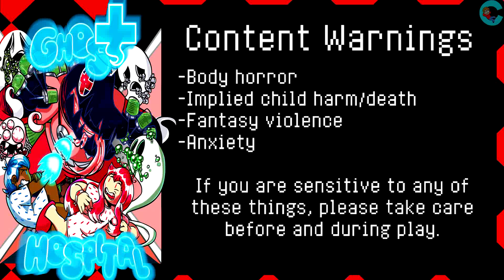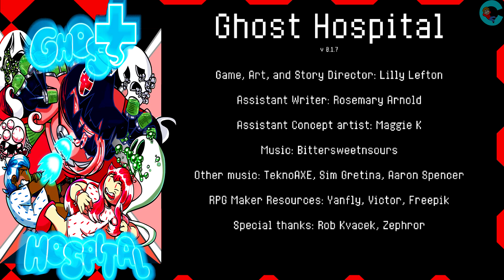Ghost Hospital Gameplay Full Game Walkthrough No Commentary Longplay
Ghost Hospital is a game about anxiety, depression, despair, mental rock bottoms, and, of course, ghosts. You play as Robin, a twelve-year-old girl who has an anxiety disorder and is very much alive in this hospital meant for beings that are not alive. Frankly, her anxiety was already bad enough before she landed in a hospital full of dead people, the still-shambling shells of ancient ghosts who try to take her down for a sweet taste of life, and the hospital directors hellbent on keeping her contained, and more importantly, away from the reason she's REALLY there.

Thankfully, you have your new friends Jay and Sarcastic Ghost- Jay is a ghost about your age, and still a very new arrival to the hospital, and Sarcastic Ghost…well, he's an amorphous blob of a ghost, who talks a lot despite not having a mouth.

Game, art, and story director: Lilly Lefton
Assistant writer: Rosemary Arnold
Assistant concept artist: Maggie K
Other music: TeknoAXE, Sim Gretina, Aaron Spencer
RPG Maker Resources: Yanfly, Victor, Freepik
Special thanks: Rob Kvacek, zephror

The game ends somewhat unexpectedly as you can see if you watch until the end but given the subject matter that Ghost Hospital deals with, it sort of feels right. The game has been updated already since release so it's possible spitblaze may expand the story but this is the full game as it stands on the date this video was recorded and uploaded (April 28, 2017)